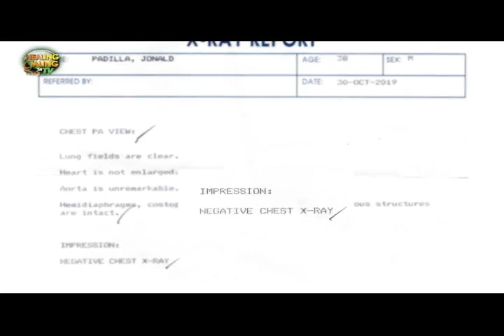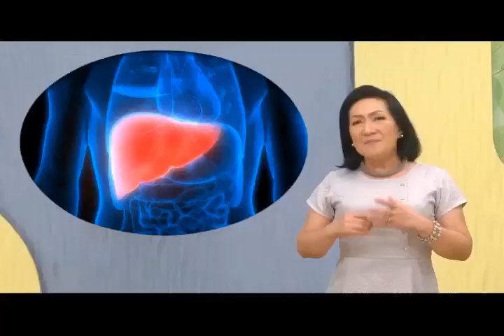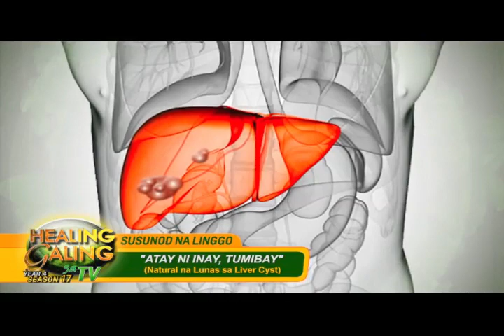Healing Galing S17EP13 - Lung Nodule part5